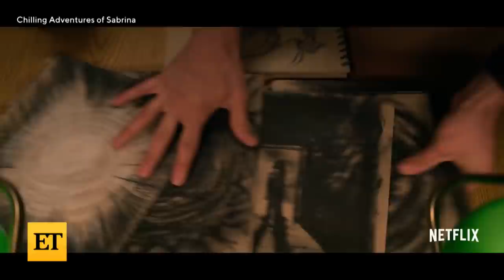Chilling Adventures of Sabrina: A Farewell Celebration! NEW Part 4 Interviews With the Cast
Listen up, witches! To celebrate the final season of 'Chilling Adventures of Sabrina,' ET is bringing you an exclusive new interview with star Kiernan Shipka. Plus, get ready for new spellbinding secrets from Gavin Leatherwood, Lucy Davis, Miranda Otto, Michelle Gomez, Lachlan Watson, Jonathan Whitesell, Tati Gabrielle, Skye P. Marshall, Luke Cook and Sam Corlett. 'Chilling Adventures of Sabrina' Part 4 starts streaming on Thursday, Dec. 31, on Netflix.